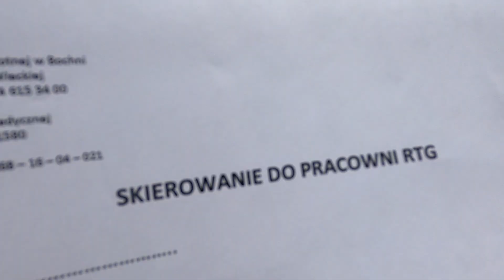Kiedy Płonka wróci na rower? Kanada pod Krakowem!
Dbajcie o zdrowie i nie lekceważcie kontuzji!